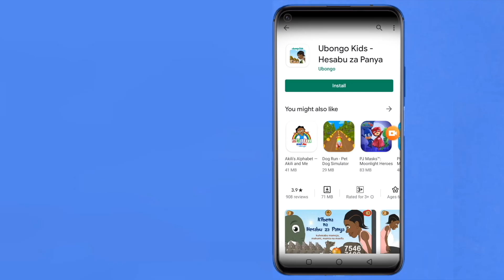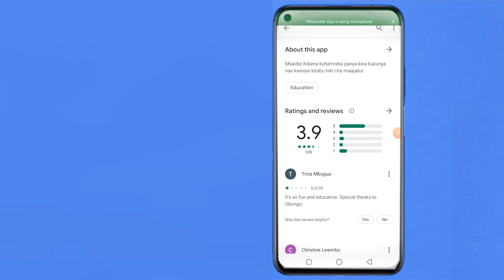Tafuta namba iliyokosekana! | Jifunze kuhesabu na Akili | Katuni za Elimu kwa Watoto